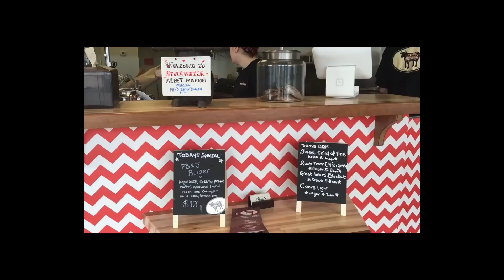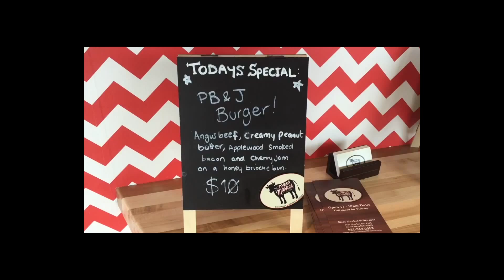Pony Express TV April 11-15